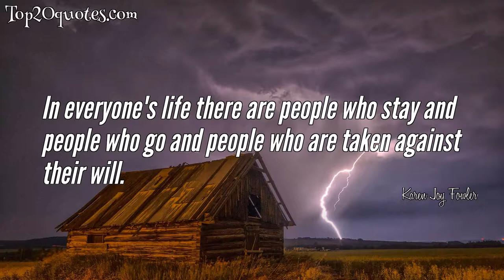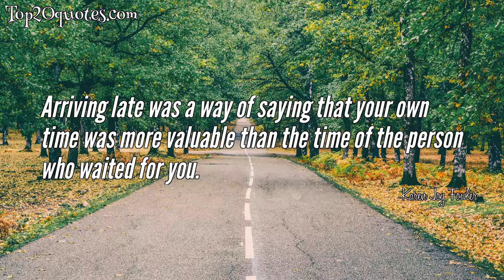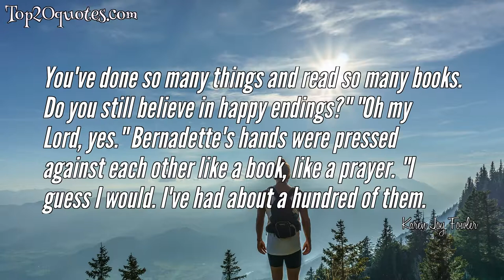☛ Top 10 Quotes of Karen Joy Fowler - Author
Top 10 Quotes of Karen Joy Fowler:
 🌠 There's science and there's science, is all I'm saying. Where humans are the subjects, it's mostly not science
 🌠 But no one is easier to delude than a parent; they see only what they wish to see.
 🌠 We all have a sense of level. It may not be based on class exactly anymore, but we still have a sense of what we're entitled to. People pick partners who are nearly their equal in looks. The pretty marry the pretty, the ugly the ugly. To the detriment of the breed.
 🌠 In everyone's life there are people who stay and people who go and people who are taken against their will.
 🌠 Arriving late was a way of saying that your own time was more valuable than the time of the person who waited for you.
 🌠 A man says something. Sometimes it turns out to be the truth, but this has nothing to do with the man who says it.
 🌠 You can’t imagine the white-hot fury someone who can’t sleep has toward the beautiful dreamer beside him.
 🌠 I once broke up with a boy because he wrote me an awful poem.
 🌠 You've done so many things and read so many books. Do you still believe in happy endings?" "Oh my Lord, yes." Bernadette's hands were pressed against each other like a book, like a prayer. "I guess I would. I've had about a hundred of them.
 🌠 It was the marriage that was important; Jane Austen rarely even bothered to write about the wedding.
🖎 Author: Karen Joy Fowler
♛ Career: Author
📅 Life: b. February 7, 1950